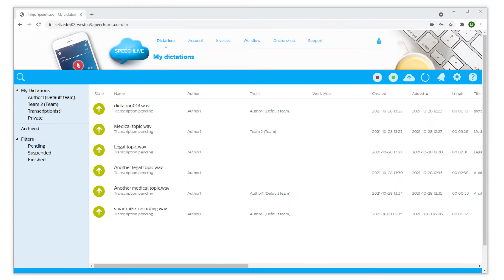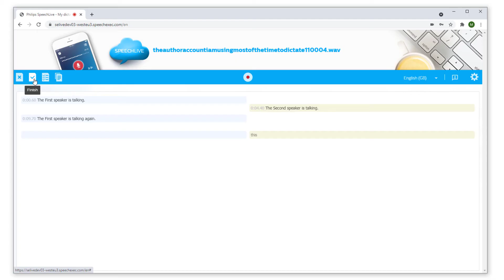How to transcribe a conversation with SmartMike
A short video to show you how to transcribe a conversation with SmartMike in SpeechLive.

0:00 - Intro
0:05 - Connect SmartMike
0:11 - Start a new speech to text session
0:23 - Optimal speaker position
0:53 - Copy to clipboard
1:09 - Download transcript